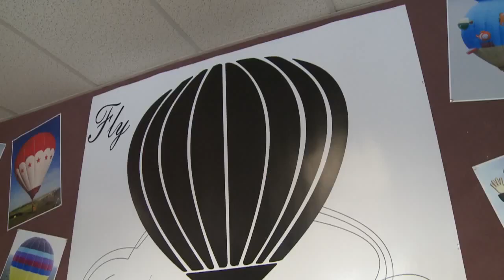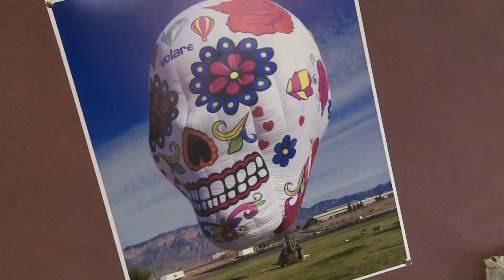Balloon builder following dreams in Albuquerque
One man's life-long dream brought him to Albuquerque, the ballooning capital of the world.